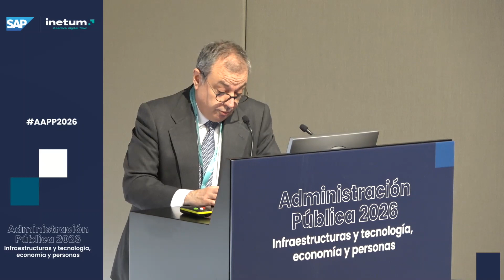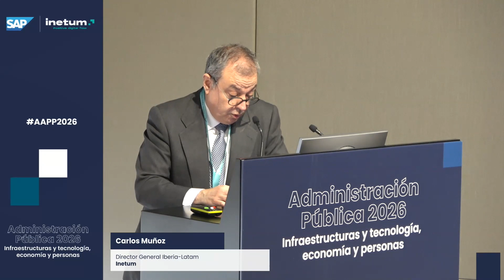[es] Jornada Administración Pública 2026 - Cierre jornada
Cierre de la jornada Administración Pública 2026. Infraestructuras y tecnología, economía y personas organizada por SAP España e Inetum:

Izaskun Ramos. Directora Sector Público de SAP España
Carlos Muñoz. Director general Iberia-Latam de Inetum